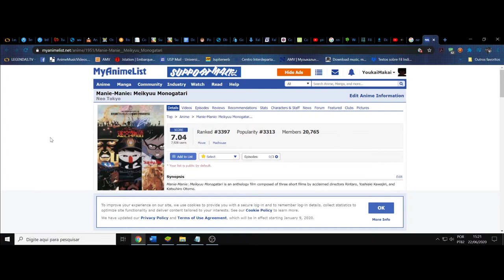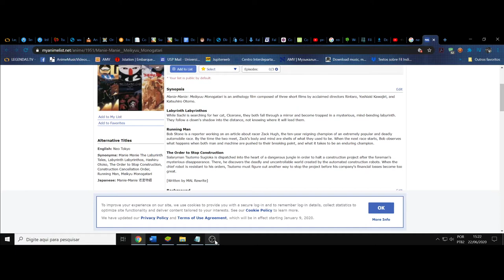(FD) Neo Tokyo (manie-manie meikyuu monogatari). Dentro do espelho, o reflexo é o mundo